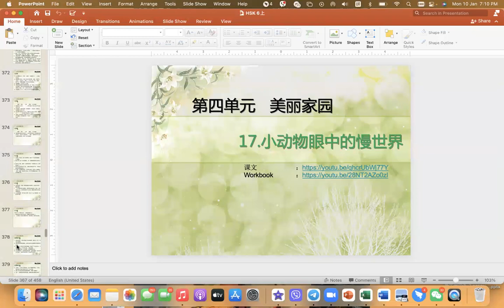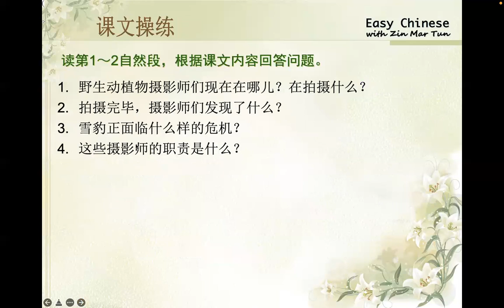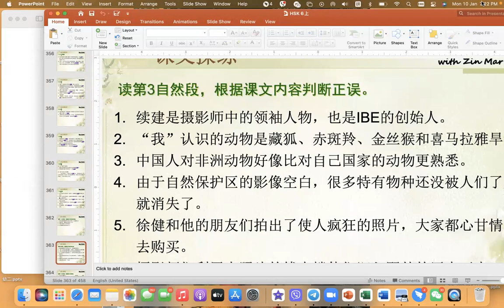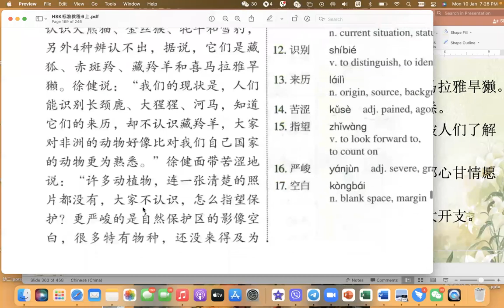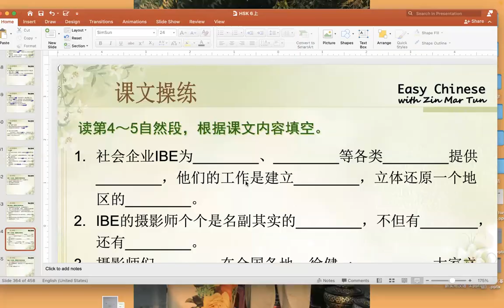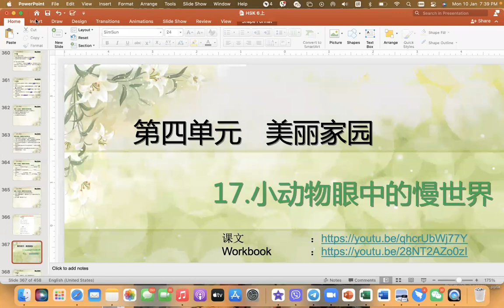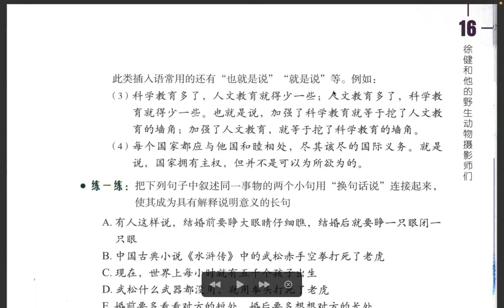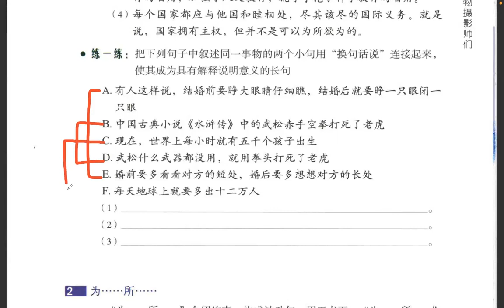Level 6 class 晚上，（10.1.2022）